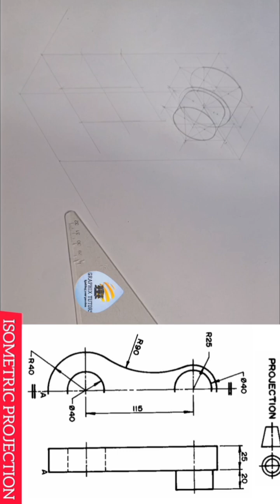Unlocking 3D Illusions: The Magic of Isometric Projection!"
Isometric projection is 3 dimensional projection